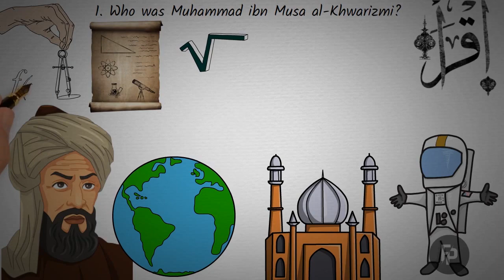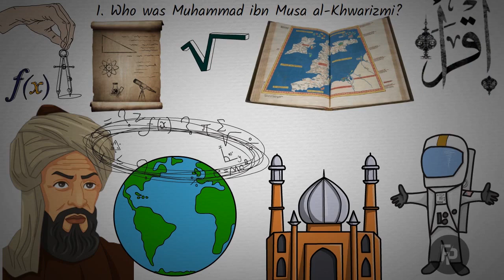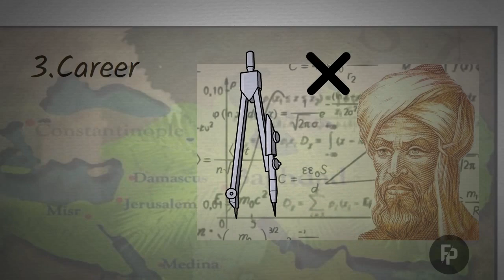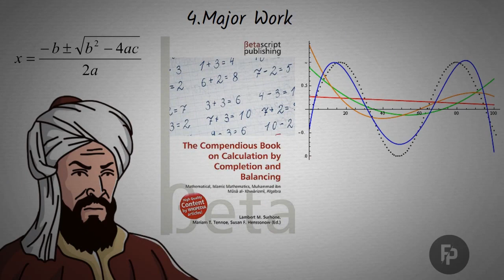The father of Algebra Al Khawarizmi - Islamic genius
1-Who was Muhamad ibn Musa Al-Khawarizmi 0.10
2-Children & early life 1.38
3-Career 2.00
4-Major career 5.11
▪Follow us on 👇
1⃣ Facebook: Famous People 💙